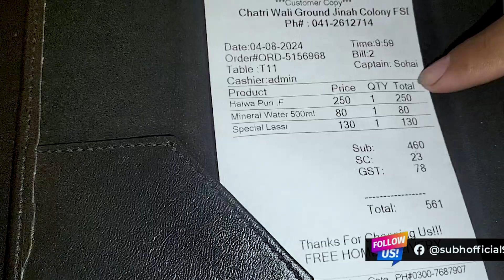Sunday ka Nashta at Andaaz & Co. Honest Review | Not Recommended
Today, we are visiting the new place for a Nashta, "Andaaz & Co," and reviewing its ambiance, Food Quality, and Staff.